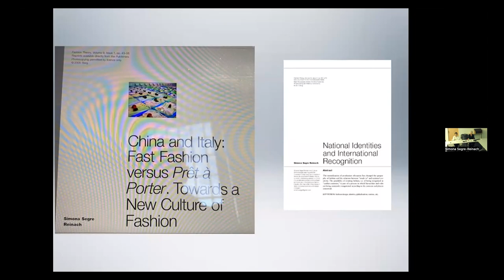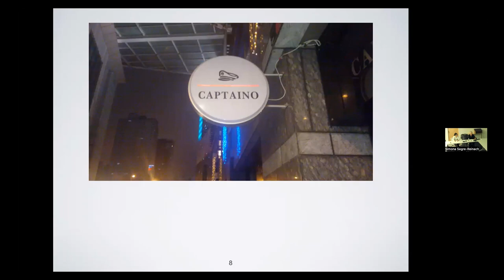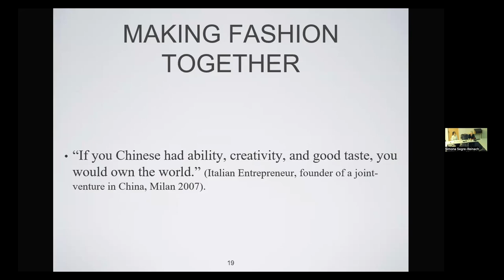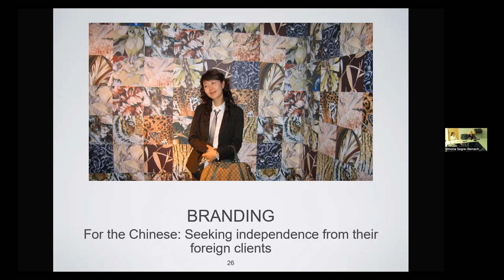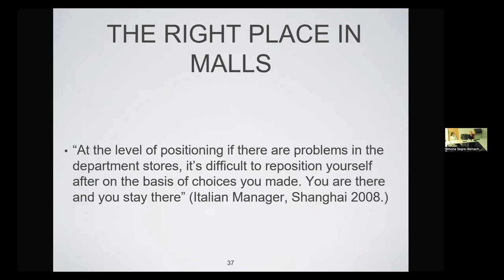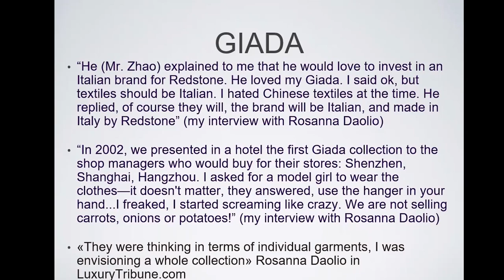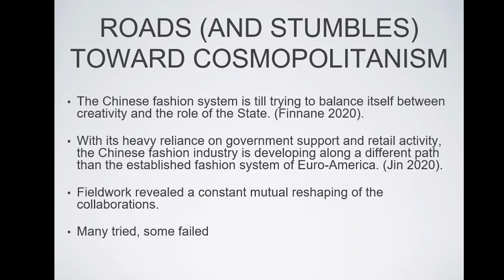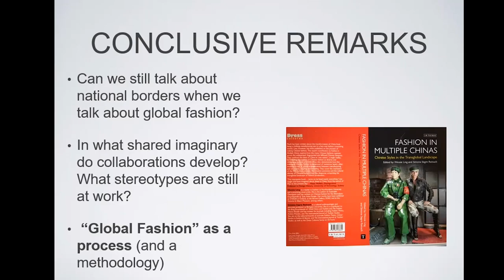CCCI Simona Segre Reinach 11 9 22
"Sino-Italian Encounters in Global Fashion: 20 Years of Sino-Italian Collaborations."
Simona Segre-Reinach (Fashion Studies, University of Bologna, Italy)

The talk focuses on the evolution of fashion relations between Italy and China in a unique period - from the late nineties of the 20th century to the second decade of the 21st century – which signals a change in the concept and the practices of Italian fashion on the one hand and the emergence of Chinese fashion withing a global setting on the other.

This talk was recorded on November 11, 2022.

The CCCI lecture series aims to expose the broad campus community to issues and scholarship of contemporary China.

Asian American Studies Program | Asian Studies | College of Human Ecology | Cornell Society for the Humanities | Feminist, Gender & Sexuality Studies | Department of International & Comparative Labor Relations | Department of History | The Levinson China & Asia-Pacific Studies Program